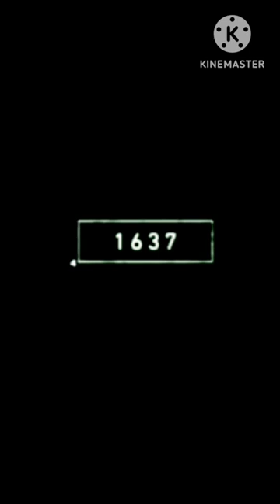2023 Bison vs 5000 Bce Bison